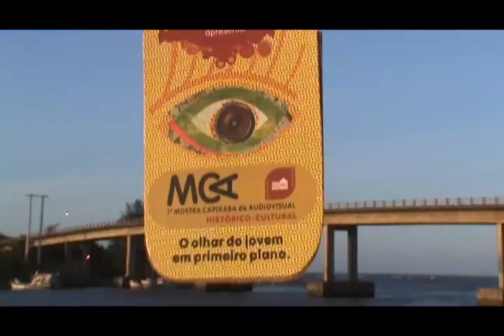entrevista sobe o movimento cineclubista no ES [cobertura colaborativa 1ª MCA Histórico-Cultural]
Entrevista Com Juliana Gama (Cineclube Colorado) e Eliane Corrêia (Cineclube Badaró)
Oficina de cobertura colaborativa na Mostra Capixaba Audiovisual em Marataízes-ES